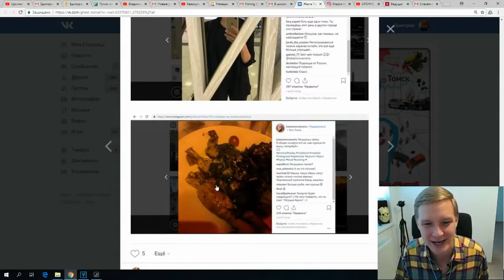Пропагандонка новороссии, проститутка для политиков кутит в Европе